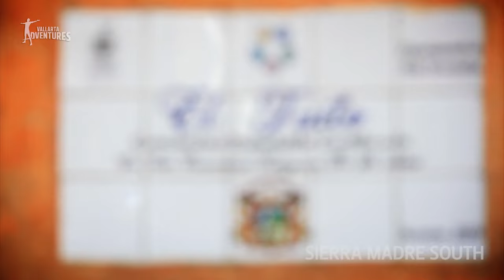Hidden Mexico / Sierra Madre South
This tour takes you from palms to pines. At an altitude of over 2000 meters, visit a village dating from the XVI Century Tuito where your story while listening can enjoy the fresh mountain air. On our way we will stop for a tour on the famous Vallarta Botanical Gardens. Later visit different places that give a unique insight into the area and the lives of residents.

You'll take an educational walking tour of these gardens located in a unique tropical dry forest ecosystem at 1,300 feet above sea level. From hardy cacti to delicate orchids, you'll see hundreds of plant species. Plus, by visiting with us, you help fund this non-profit institution.